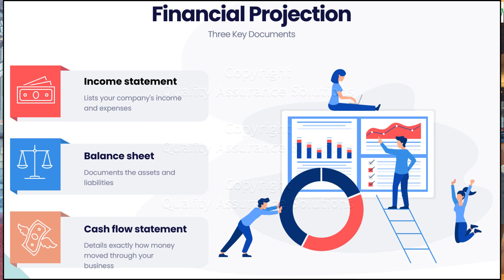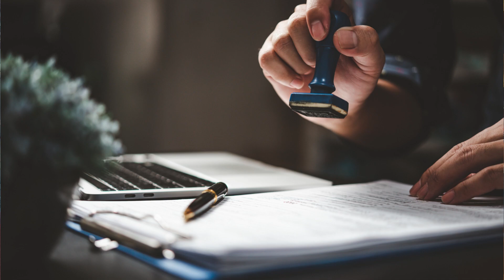Restaurant Business in seven steps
If you want to open a Restaurant:
Facts:
Largest employer in the country with 7 million people
worth around Rs. 4.2 trillion (USD 57 billion) in 2021, with a compound annual growth rate (CAGR) of 10% over the last five years.
fast food segment of the restaurant industry is one of the fastest-growing segments in India, with a CAGR of 18% over the last five years.
Casual dining segment: The casual dining segment, which includes restaurants such as cafes, bars, and lounges, accounts for the largest share of the restaurant industry in India, with a market size of around Rs. 2.8 trillion (USD 38 billion) in 2021.
Online food delivery: The online food delivery market in India is estimated to be worth around Rs. 1.8 trillion (USD 24 billion) in 2021, with a CAGR of 25% over the last five years.
Consumer preferences: Indian consumers prefer vegetarian food, with around 30-40% of the restaurant industry catering to vegetarian cuisine. North Indian cuisine is also a popular choice among consumers.